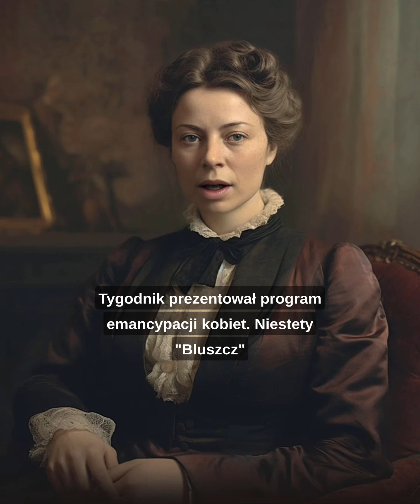Ciekawostki o Elizie Orzeszkowej - część 1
Dzień dobry! Z tej strony Eliza Orzeszkowa. Zapraszam na pierwszą część opowieści z mojego życia!